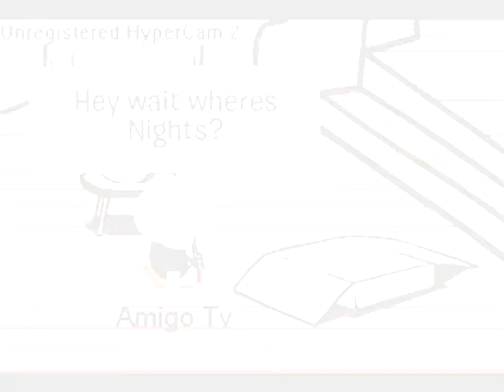Club Penguin The Warped Time Travel Adventure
Im Baaack!, Amigo5158 is now active, this video is about Amigo and Nights buying a Box that endes up taking us back in time.

An Amigo Studios Production